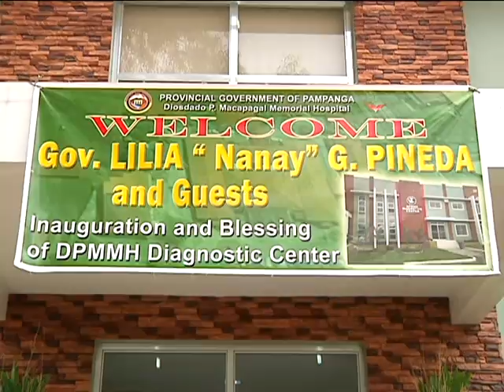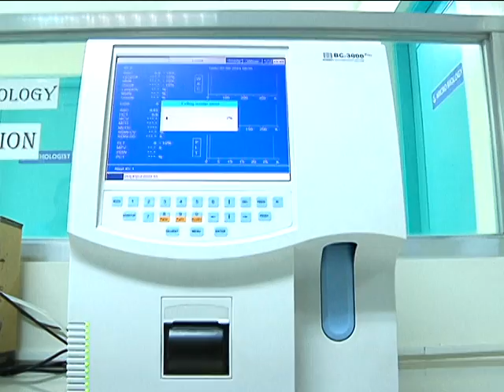Inauguration of the Diagnostic Center in Diosdado P. Macapagal Memorial Hospital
Pampanga Governor Lilia Pineda leads the inauguration of the diagnostic center in Diosdado Macapagal Memorial  Hospital (DMMH). Joining the governor were DMMH chief of hospital Dr. Eddie Ponio, assistant regional director Ruby Constantino of DOH-Center for Health Development 3, Mabalacat City Mayor Marino Morales and special guest Rodolfo ‘Bong’ Pineda.